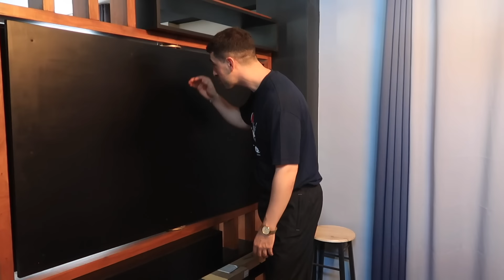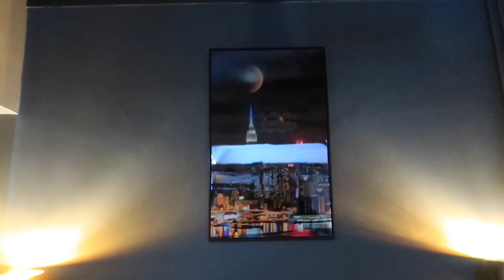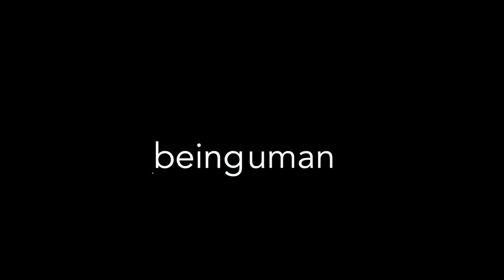My DAD'S ROOM Reveal! | See What's Inside My House 🏡🇵🇭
🇵🇭 In this bedroom renovation mga tao, I will show you our customised  platform bed with built-in LED lighting. I love how the LEDs under the bed make it look like it is floating. I will also share to you how we did the bed fittings and all. Dreams do come true mga tao. Sharing positivity to everyone!

To shop retail ONLINE, shipping nationwide COD:
SHOPEE link: shopee.ph/yeoboseyokoreanmartph

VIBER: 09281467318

Support & Visit our shops mga tao
Locations:
🔔YOLO Retro Diner Naga Road Pulang Lupa 1, Las Piñas
🔔YOLO Retro Diner San Antonio Valley Talon 1, Las Piñas
🔔YOLO Retro Diner Door B, Burgos Bldng Zapote 1, Bacoor